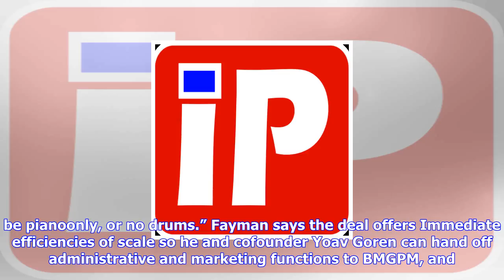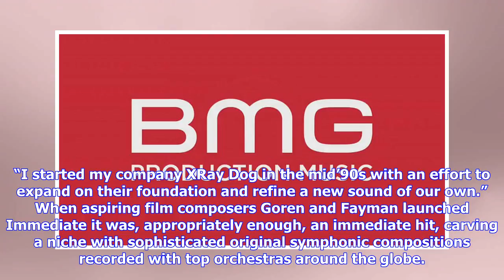Breaking News | Bmg production music expands with acquisition of movie marketing mainstay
Bmg production music expands with acquisition of movie marketing mainstay

BMG Production Music has acquired the flagship Los Angelesbased trailer tune house Immediate Music. ...